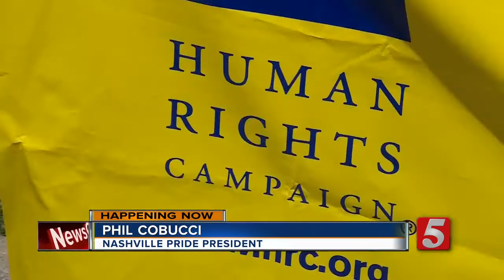Thousands Attend Nashville Pride Festival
Nashvillians came together to celebrate human rights in the LGBTQ community. The two-day Nashville Pride festival kicked off with an Equality Walk Saturday morning at Public Square Park.